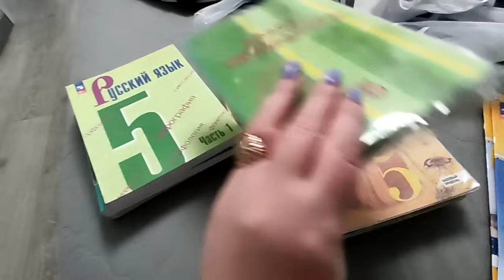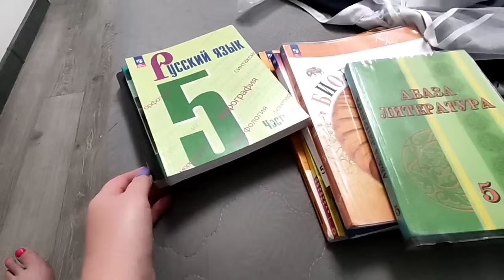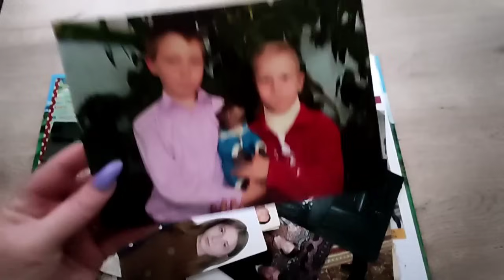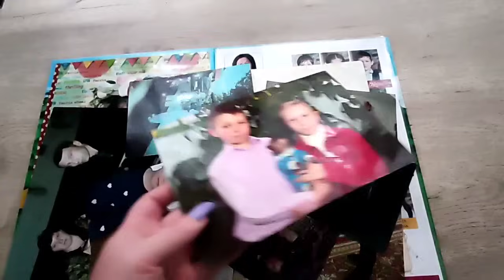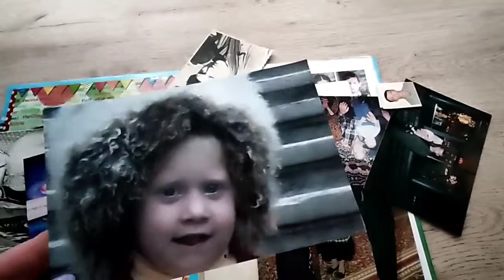КОМЕНТЫ ОТКЛЮЧИЛ ЮТУБ, НЕ Я.